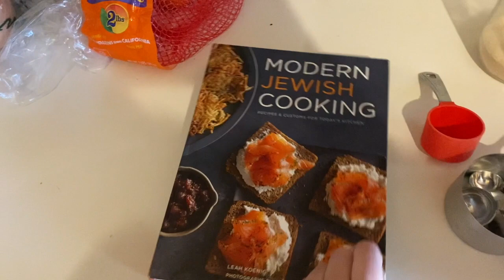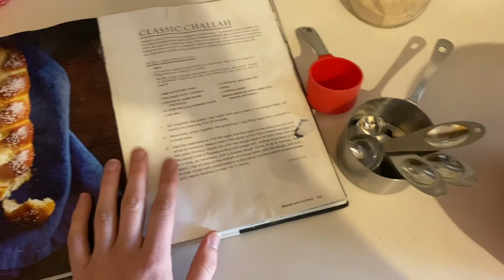Hang w/me Vlog-- Reading NOOR, Gardening, Baking Challah, Laser Tattoo Removal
I am reading NOOR by Nnedi Okorafor for Team SFF for Blackathon, hosted by @StarlahEnjoys
Blackathon as a whole is hosted by  @Bowties & Books

Add SEEDS FOR THE SWARM to your "to-read" shelf on Goodreads!

You can find links to all my published stories & book on my

You can get my novella, DEPART, DEPART! a trans, Jewish, climate-fiction ghost story, anywhere books are sold online.